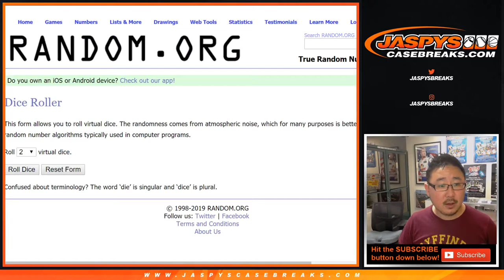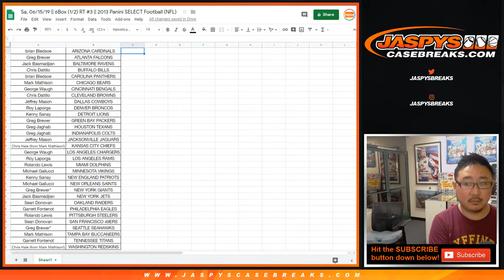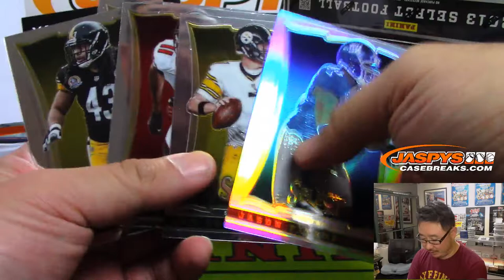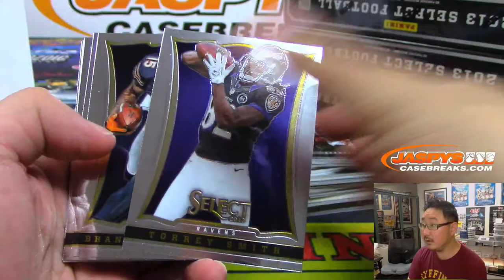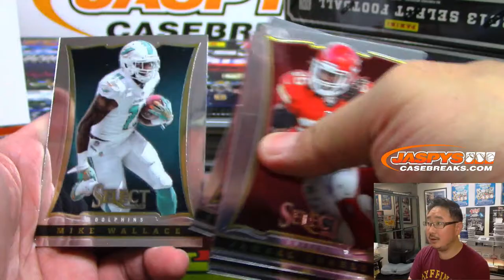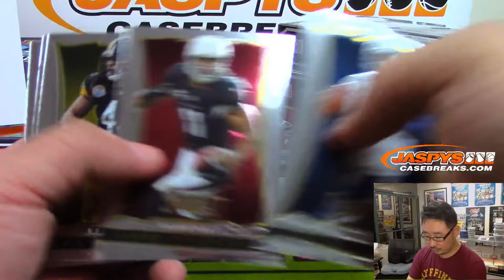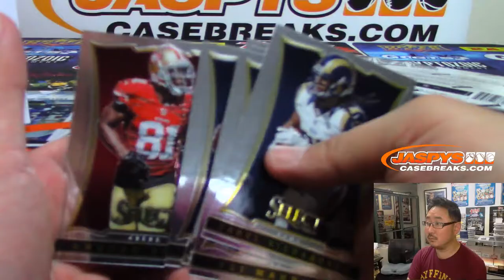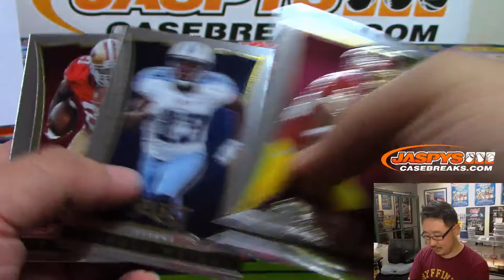Sa, 06/15/19 || 6Box (1/2) RT #3 || 2013 Panini SELECT Football (NFL)